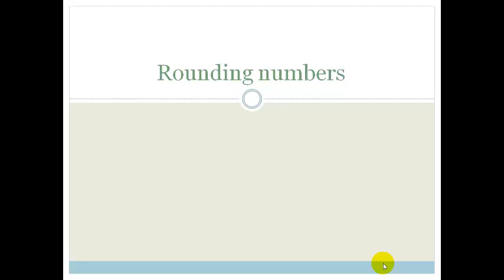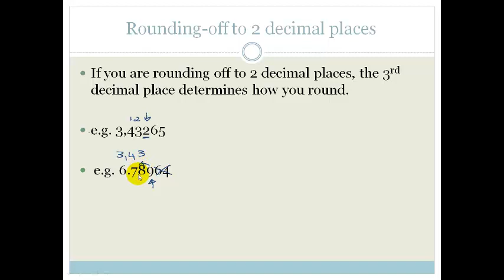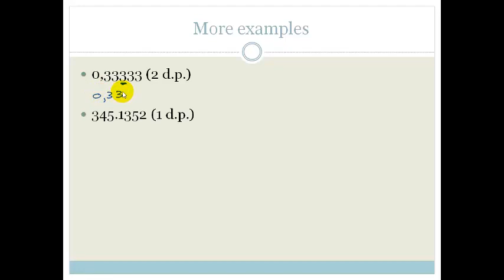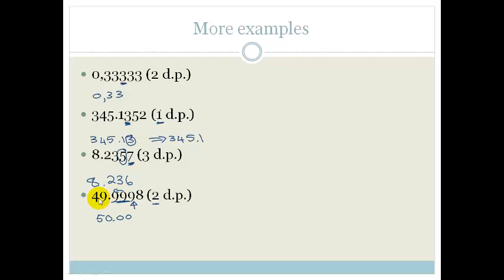Lesson 2 Rounding Numbers